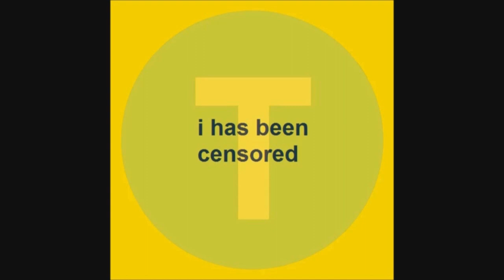Brand New R211T Open Gangway Set Tow Move Into NYC Subway System Without Gangway Connection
Here are various videos taken on November 3, 2022, featuring the first set/unit of open gangway-equipped Kawasaki Heavy Industries R211T subway cars! The first set – comprising cars 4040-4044 - was towed into the NYC Subway system through the South Brooklyn Railway and down to Coney Island Yard during the midnight hours of this day.
This video outlines part of the towing process of this set of cars, including some locomotives coupling to the unit, and the unit being towed through the South Brooklyn Railway in Sunset Park. Very interestingly, these open gangway cars were towed without their gangway connections installed, likely because it would be cumbersome to install them in the South Brooklyn Marine Terminal as opposed to a railcar maintenance/overhaul facility such as the ones at Coney Island Yard. Some other differences between the R211A and the R211T cars are noted as well.
All footage was taken from areas accessible to the public. No trespassing was done or intended to be done.
Timestamps:
0:00 - Views of and notes on R211T cars
1:12 – Locomotive coupling & preparation for towing R211T set
4:10 - Towing of R211T set w/o open gangways